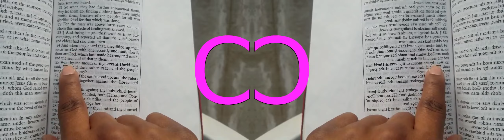False Prophet Domonique Davis - Clown: The Only Begotten Sons True Identity Psalm 2 - 3